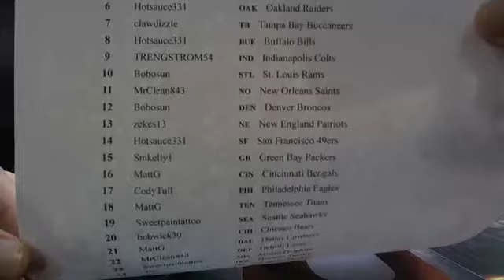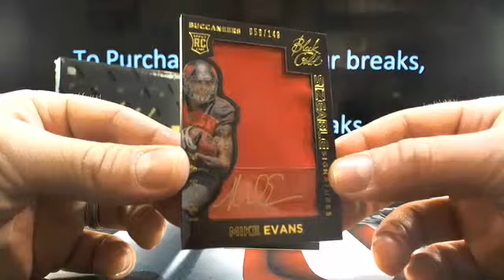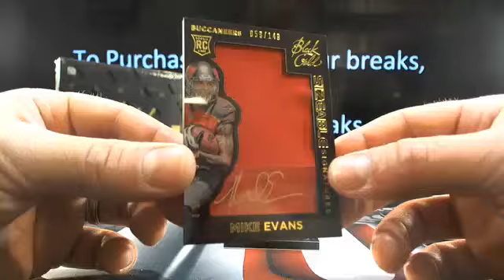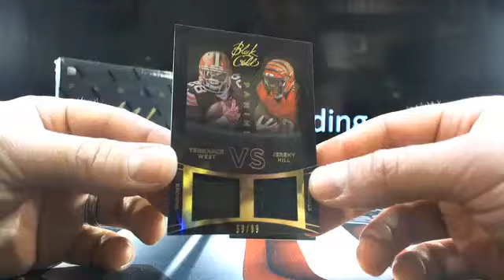UltimateBoxBreaks.com: 2014 Black Gold Case 5 Football Box Break 7